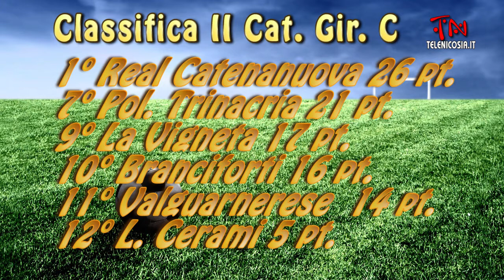Calcio Provinciale XVII Puntata